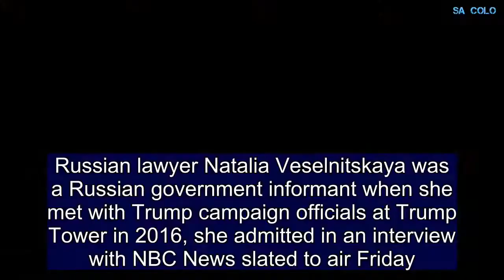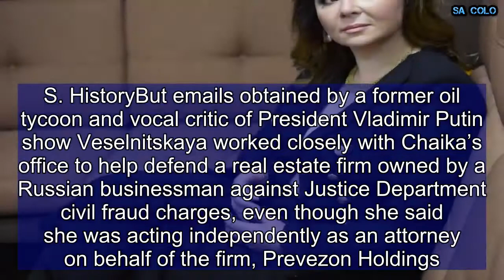Russian Lawyer in Trump Tower Meeting Was Kremlin ‘Informant,’ Natalia Veselnitskaya Now Admits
Russian lawyer Natalia Veselnitskaya was a Russian government informant when she met with Trump campaign officials at Trump Tower in 2016, she admitted in an interview with NBC News slated to air Friday. She had previously denied she had any ties to the Russian government.“I am a lawyer, and I am an informant,”  she told NBC News, according to a New York Times report. “Since 2013, I have been actively communicating with the office of the Russian prosecutor general.”Special Counsel Robert Mueller’s probe of ties between the Russian government and the Trump campaign has been investigating the 2016 meeting,  which emails show was scheduled by the Trump camp in hopes of obtaining damaging information on Hillary Clinton. The meeting was attended by Donald Trump Jr., senior White House adviser Jared Kushner, and Paul Manafort, the former Trump campaign chief who Mueller charged with  a litany of offenses, including money laundering and charges.Veselnitskaya said she was working for Yuri Chaika at the time of the meeting, the prosecutor general of Russia and a “top Kremlin official,” according to the  New York Times. In November, Veselnitskaya told the Senate Judiciary Committee that she had “no relationship with Mr. Chaikia, his representatives and his institutions other than those related to my professional functions as a lawyer.”Recommended Slideshows51In Pictures: The 50 Most Powerful Military Forces in the World50Top 50 Highest Grossing Movies Adjusted for Inflation5150 Best-Selling Albums in U.S. HistoryBut emails obtained by a former oil tycoon and vocal critic of President Vladimir Putin show Veselnitskaya worked closely with Chaika’s office to help defend a real estate firm owned by a Russian businessman against Justice Department civil fraud charges, even though she said she was acting independently as an attorney on behalf of the firm, Prevezon Holdings. The Justice Department eventually settled with the firm for $6 million, but Prevezon has yet to pay.Donald Trump Jr. has said the meeting with Veselnitskaya did not result in the damaging information he was hoping for.“It quickly became clear that she had no meaningful information,” the president’s son  said in a statement last year, adding that Veselnitskaya wanted to discuss adoption policy. “It became clear to me that this was the true agenda all along and that the claims of potentially helpful information were a pretext for the meeting.”